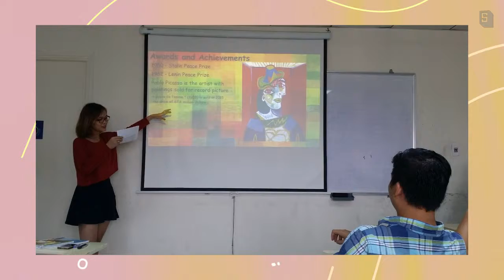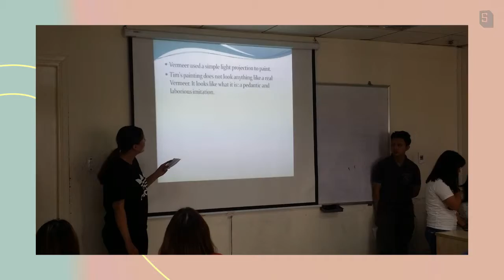Simply Happy with my Hoa Sen University Students!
Have a productive day ahead!